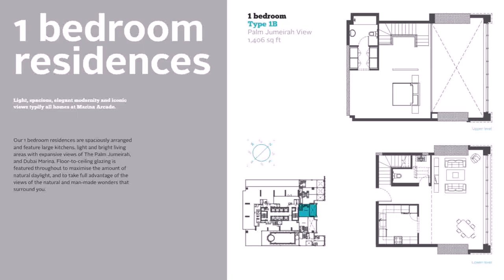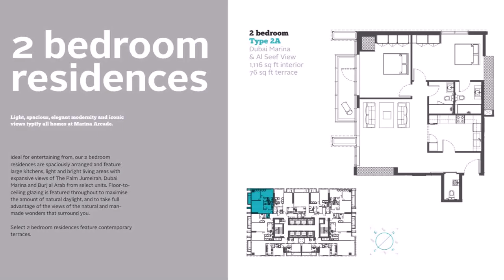Buy Car NY 5% DP